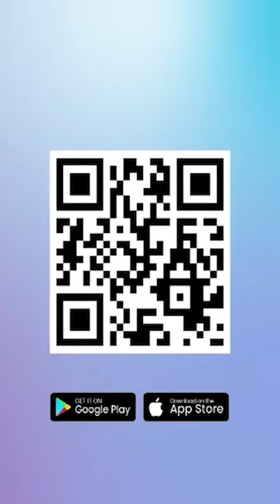NATO Mulai Lelah Bantu Ukraina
Menteri Keuangan Ukraina, Serhiy Marchenko mengatakan NATO terlihat mulai kelelahan untuk membantu negara tersebut dalam perang melawan Rusia.

Selain itu, ia juga melihat para pejabat dunia mulai teralihkan fokusnya dari perang Ukraina melawan Rusia.

Pasalnya, akan ada pemilu yang dijadwalkan di AS dan Uni Eropa tahun depan dan ketegangan geopolitik meningkat.

Ia mengaku, Ukraina saat ini sedang melakukan upaya penuh untuk meyakinkan NATO dan mendapatkan bantuan dana.

Marchenko mengatakan Ukraina ingin mendapatkan bantuan yang lebih besar dibandingkan dengan pertemuan tahunan terakhir pada bulan April.

Tahun ini, Ukraina telah mengalokasikan penerimaan pajak tambahan dan dana yang akan diperoleh dari utang dalam negeri.

Akan tetapi, untuk anggaran tahun depan, Ukraina masih bergantung dengan bantuan dari NATO.

Editor Video : Veri Vesiano
Narator : Noristera Pawestri
Editor Naskah : Noristera Pawestri
Produser : Ribut Raharjo
(vsn)